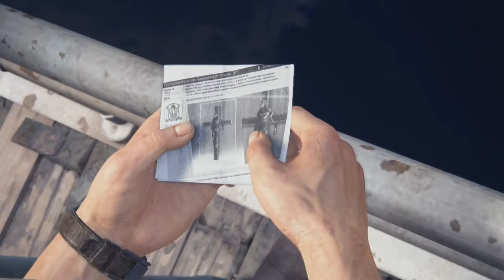Drake Fortune Treasure Island #3: INFINITE AMMO (MANLY-SODE)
The daring adventures of Drake Fortune and Scully as they hunt for the treasure to save Fortune Brother.